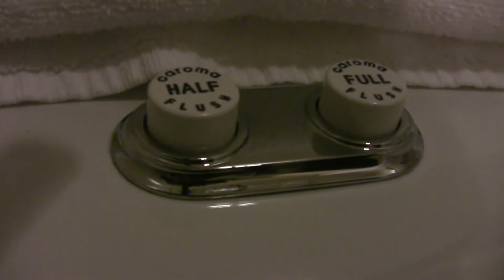Hotbox at The Levi's®/FADER Fort: Cymbals Eat Guitars - "Plainclothes"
The Tripwire Presents: Hotbox at Ace Hotel with Cymbals Eat Guitars - "Plainclothes"